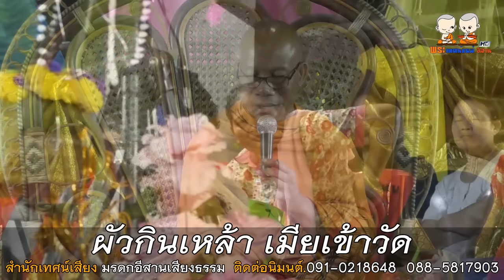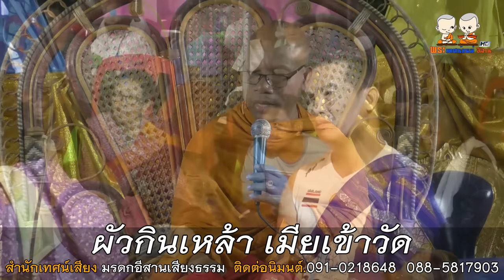ผัวกินเหล้า เมียเข้าวัด (สำนักเทศน์เสียง มรดกอีสานเสียงธรรม) 091-0218648 088-5817903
⭕️ : เทศน์เรื่อง ผัวกินเหล้า เมียเข้าวัด
🙏 : สำนักเทศน์เสียง มรดกอีสานเสียงธรรม
 - พระครูโอภาสธรรมภาณี
 - พระใบฎีกาไมตรี สุมงฺคโล
 - พระอาจารย์วรภัทร สิริวฒฺฑโน